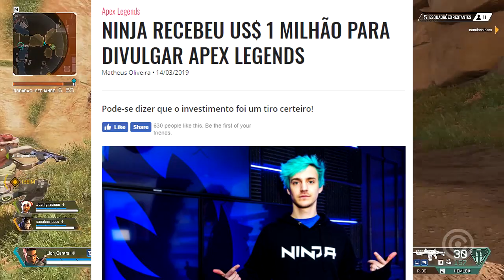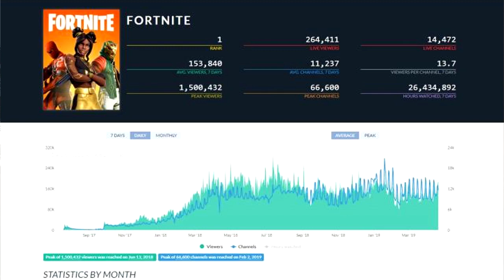Porque APEX LEGENDS está MORRENDO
Apex legends está morrendo...